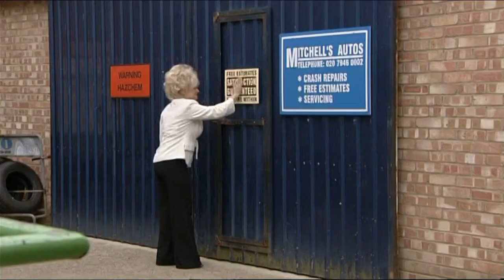Ben Mitchell 14th September 2007 Part 4